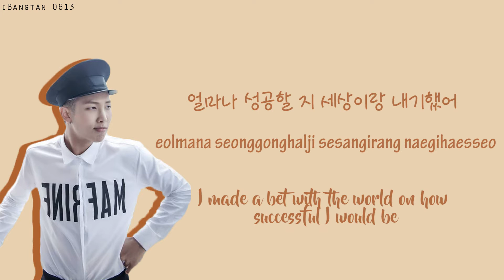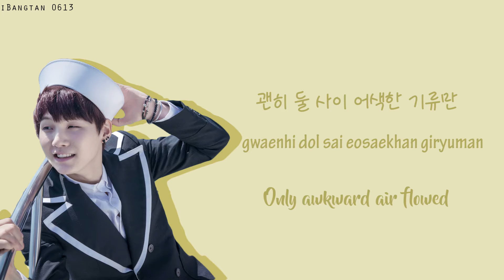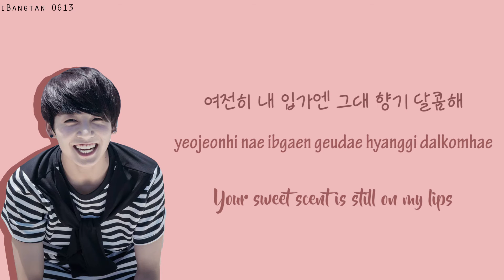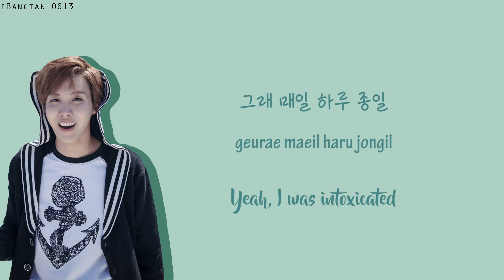BTS (방탄소년단) - Coffee [Han|Rom|Eng]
Lyrics: Hangul: music.daum
Romanization/English/Colour Coding: iBangtan 0613

COLOUR CODE:
Rap Monster - Orange
Jin - Turquoise Green
Suga - Yellow
J-Hope - Green
Jimin - Light Blue
V - Purple
Jungkook - Red

O!RUL8,2?;
1. INTRO: O!Rul8,2?
2. N.O.
3. We On
4. Skit: R U Happy Now?
5. If I Ruled the World
6. Coffee
7. BTS Cypher Pt. 1
8. Attack on Bangtan
9. Satoori Rap
10. OUTRO: Luv in Skool

bts jin seokjin bangtan bangtanboys english lyrics namjoon rapmonster jungkook jimin suga minyoongi yoongi kimnamjoon kimseokjin kimtaehyung v taehyung jeonjungkook parkjimin